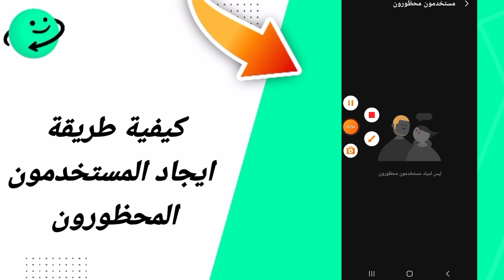كيفية طريقة إيجاد الكستخدمون المحضورون في تطبيق ازار Azar